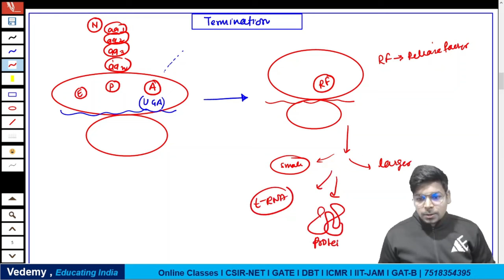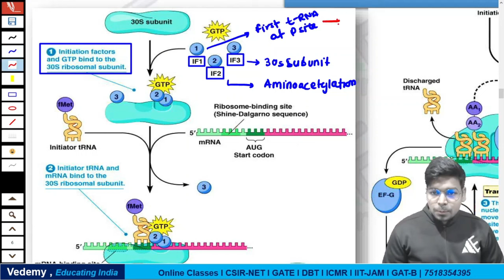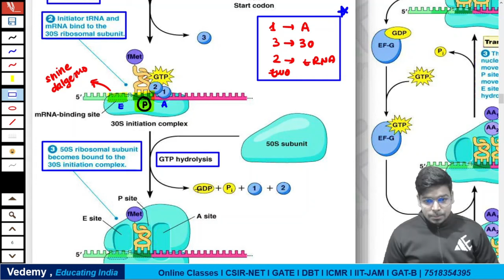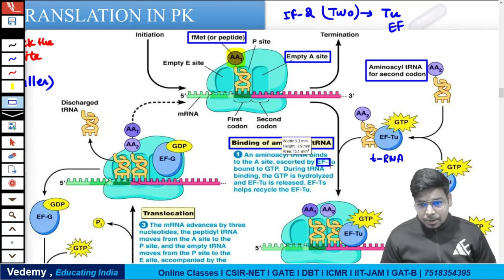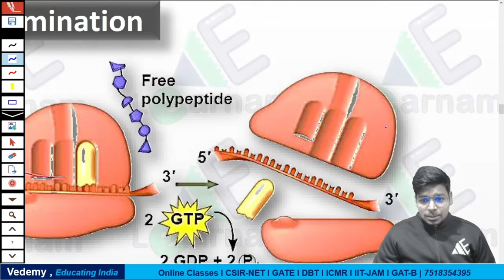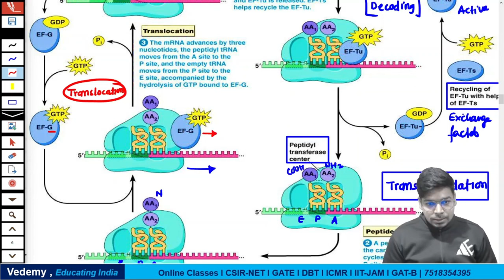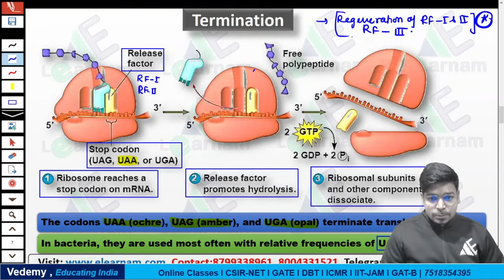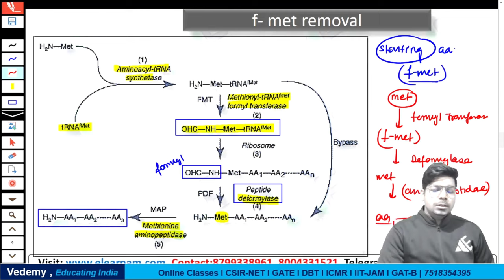Translation | Part - 2 | Molecular Biology | By Virendra Singh | CSIR | GATE | DBT | ICMR | CUET